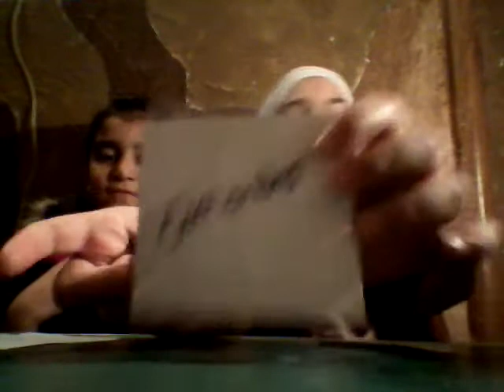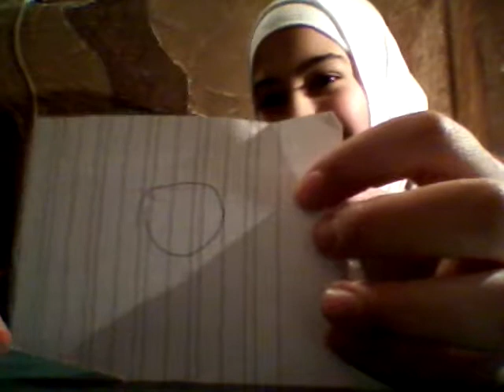Draw with closing eyes and maklab